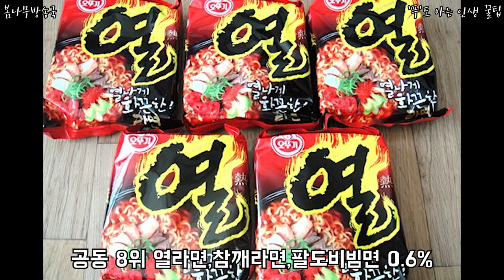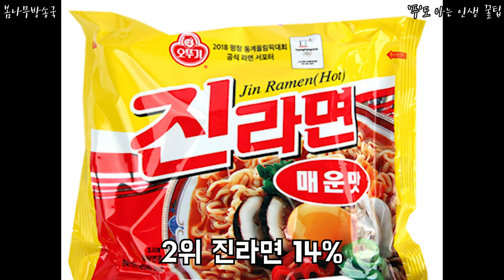한국인이 좋아하는 라면브랜드 탑10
어떤 라면을 제일 좋아할까?